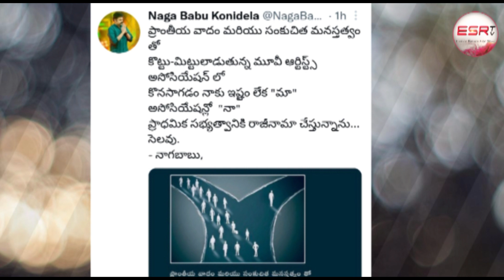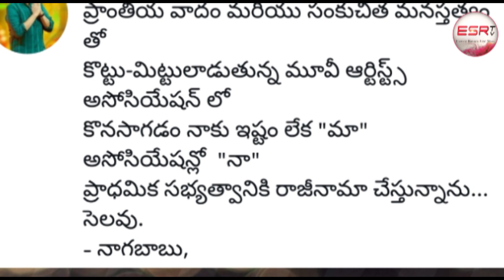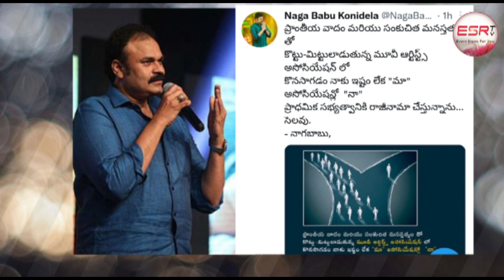నాగబాబు సంచలన నిర్ణయం మా సభ్యత్వానికి రాజీనామా / Nagababu resign MAA / Manchu vishnu / ESRtv